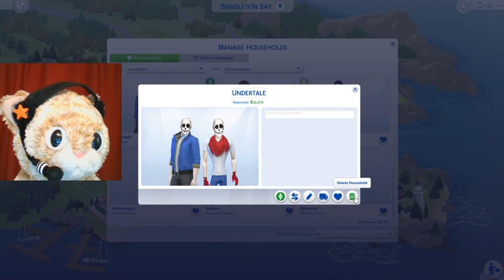THE GNOMES GET LOKIED AND KIDNAP PAPYRUS! 😺🔶👪 | Let's Play Loki's Story | Sims 4 Gameplay S1E14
Loki angers the Sacred Order of the Gnomes at Harvestfest-- and then his friend Papyrus disappears. Coincidence?

GET SOCIAL

CREDITS